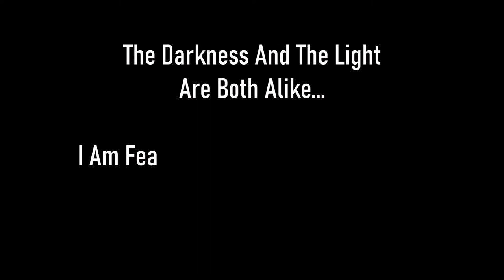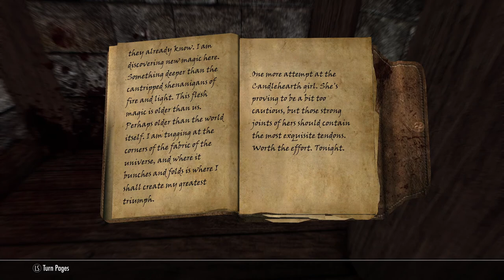Skyrim SE [Vigilant Of Stendarr] Interesting NPCs - Blood On The Ice Pt.2 Ep.61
Omitted:
Added Mods:
Vanilla Armor Replacer
Realistic Armor
Meridia Revoiced
Dawnguard Delayed
Colorful Magic
Convenient Horses
Convenient Carriages
Pandorable's NPCs
Wildcat
Ultimate Combat
Mortal Enemies